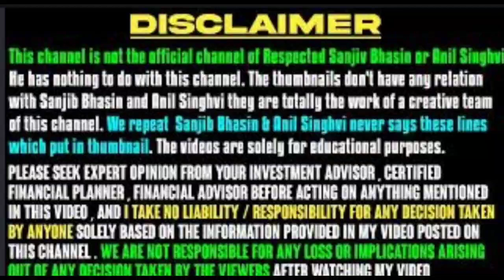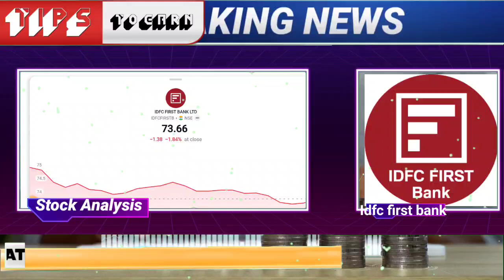⚡IRFC share BIG BREAKING NEWS | IRFC 20% CIRCUIT ✨ irfc share news,irfc share latest news,irfc share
⚡IRFC share sudden BREAKOUT |  IRFC 20% CIRCUIT ✨ irfc share news,irfc share latest news,irfc share

🌟JOINING BENEFIT 🌟
1)DAILY MULTIBAGGER STOCKS NEWS🔥
2)STOCKS ANALYSIS 🔥
3)LATEST INDIAN MARKET UPDATE 🔥
4) stock market e books for free Pdf 😲
5)stocks market premium android apps